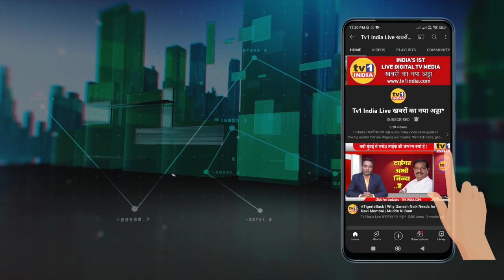Waah Ji Waah | EP-6 | दुनिया से क्या मांगू, दुनिया मुझे क्या देगी | Gazal & Poetry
waahjiwaah | EP-6 | वाह जी वाह | Ft. Vedprakash Shukla 'Sanjar' | Afsar Dakkani | Manoj Urai | Moderator : Dr.Laxman Sharma 'Vahid'
इस कार्यक्रम में आप सुन रहे हैं- वेदप्रकाश शुक्ल संजर-कवि-शायर | मनोज उरई, कानपुर-कवि | अफसर दक्कनी-शायर | कार्यक्रम का संचालन कर रहे हैं डॉ.लक्ष्मण शर्मा 'वाहिद'
Waah Ji Waah (वाह जी वाह) कार्यक्रम नवोदित कवियों और शायरों को समर्पित है. यदि आप भी इस कार्यक्रम में हिस्सा लेना चाहते हैं तो टीवी वन इंडिया लाईव से संपर्क कर सकते हैं.. हमारा वादा है कि यदि आप लिखते हैं बाकमाल और आपकी भी लेखनी में है दम तो..Tv1 India पर आपको दिखाएंगे हम...तो देर किस बात की, रजिस्ट्रेशन के लिए संपर्क करें.